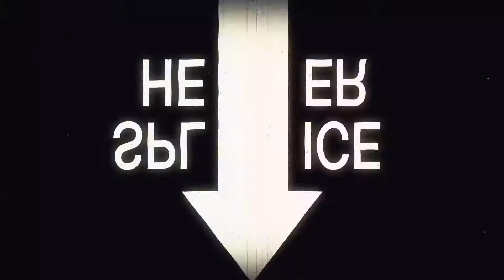Leisure Suit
Probably one of the busiest 'musics' i've recorded. Added some corny (but somewhat beautiful-and free!) video for the musically impatient.